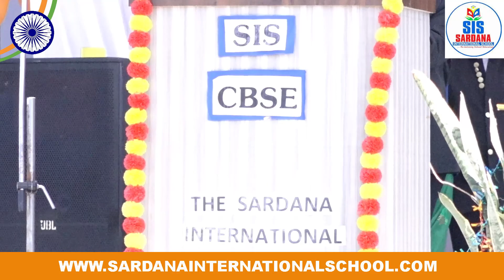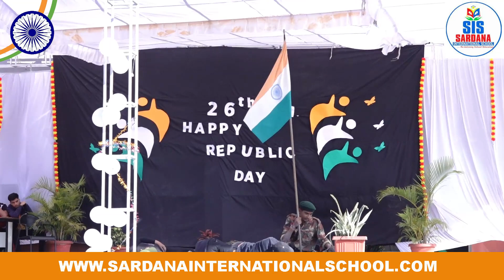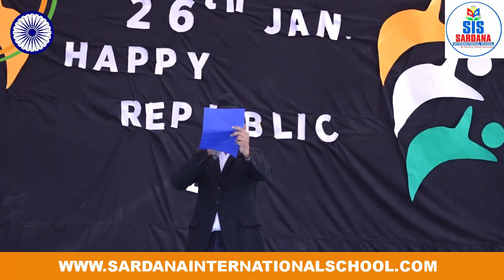🏳️‍🌈 26 January | Republic Day Program 2024 | Sardana International School Dewas